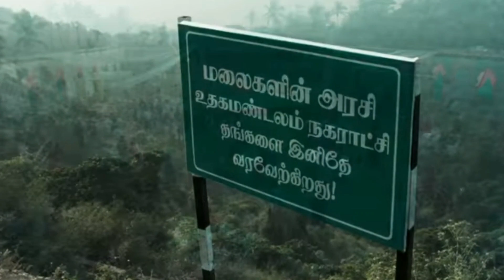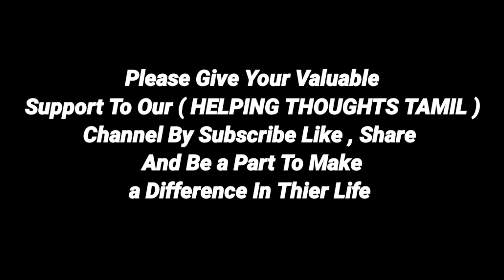Super Singer Rizwan ❤ || The Great Motivational & Sucess Story || Tamil || HELPING THOUGHTS TAMIL